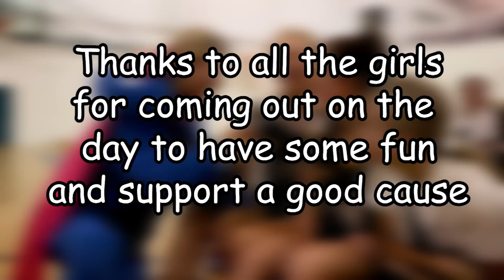Marist vs MSM Charity Volleyball 2018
Best game the boys had all season

This is a clean version because school...